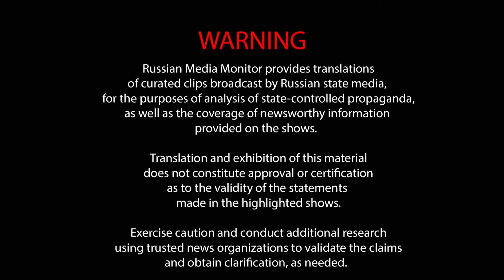Russian state TV says Russia will keep moving West